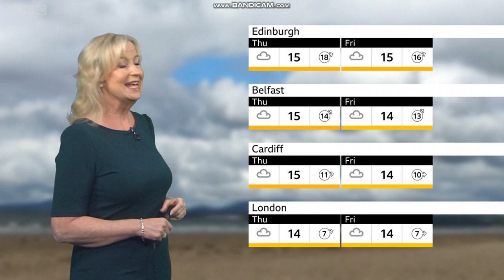Carol Kirkwood - BBC Weather - (15th November 2021) - HD [60 FPS]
Hello there, it's Monday today! Carol Kirkwood is bringing you the weather and what kind of weather can you expect as mid November continues this week on into the late part of the month this weekend.